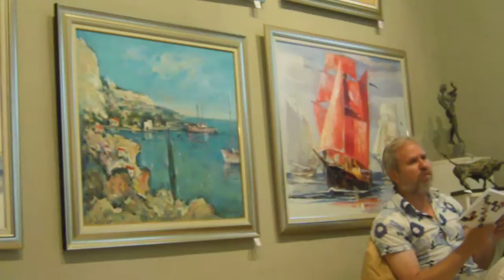VARNA-CITY - EUROPEAN CULTURAL PRETENDER - 20119.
ART MARKONI - 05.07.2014. - POETRY PRESENTATION